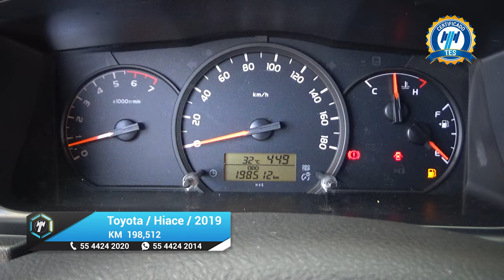Toyota / Hiace / 2019 - Toyota / Hiace